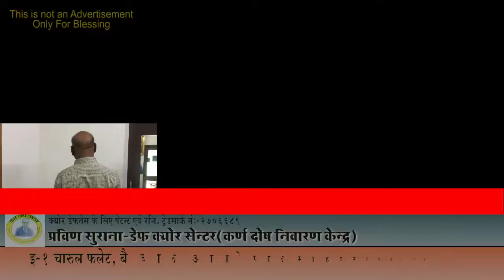Praveen Surana || Deaf Cure Center || Ahmedabad